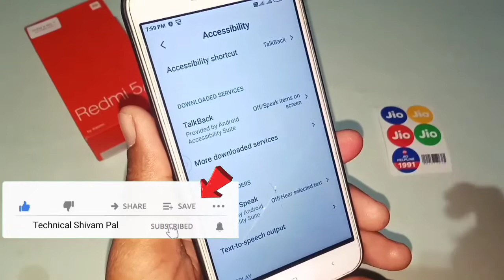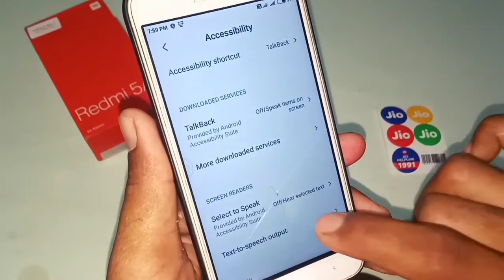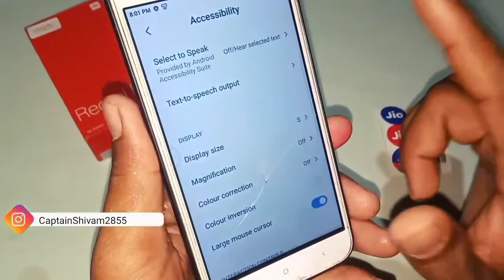color inversion setting kaise use karte hai / Accessibility Setting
color inversion setting kaise use karte hai / Accessibility Setting || ‎@Technical Shivam Pal

दोस्तों is video ke andar aapko bataya gaya hai ki Android phone mein colour inversion accessibility setting kaise use karte hain is setting se kya hota hai aur is setting ko on Karne Se Hamare Android phone ke a display mein kya Parivartan padta hai video pura dekh Lijiye aap ko pata chal jaega.